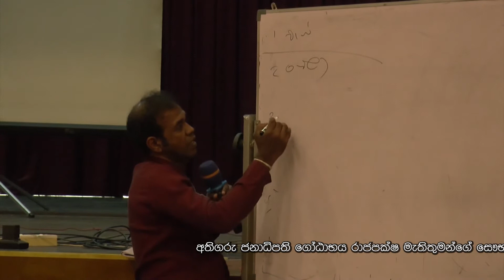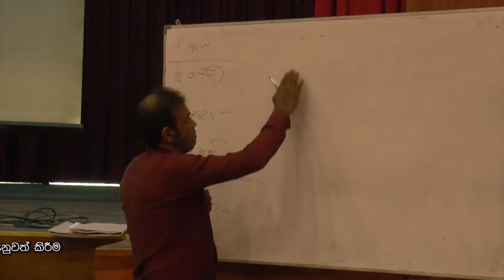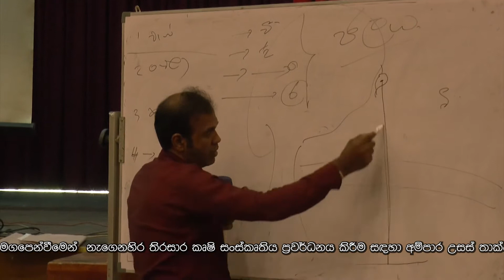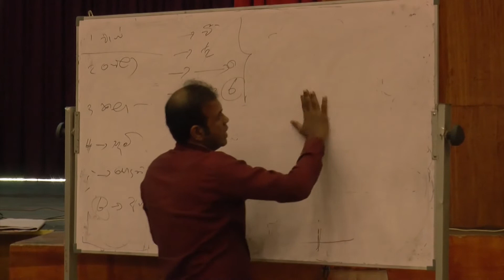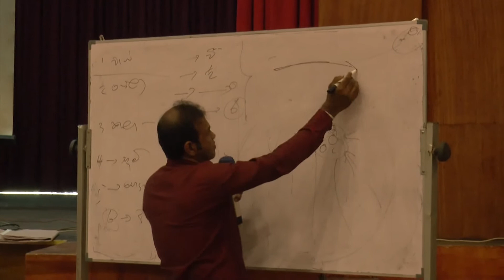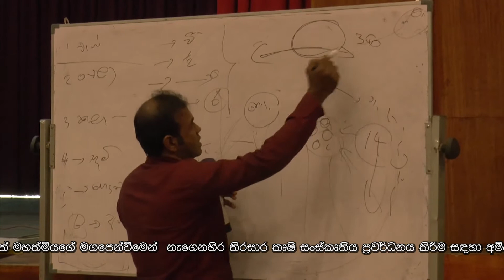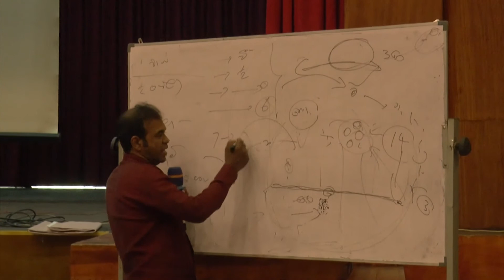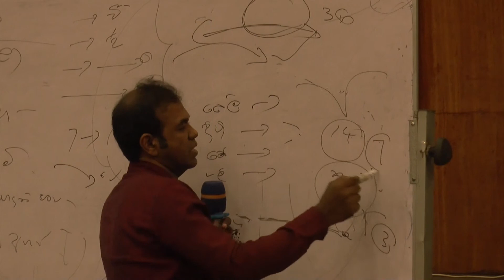ගමරාලගේ ගොවිතැන EP - 01 | Fundamentals of Gamarala's Cultivation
ඉපැරණි ගොවි සංස්කෘතියට අනුව ගොවිතැන් කිරීමේදී පරිසරයේ වෙනස්කම් සහ සතුන්ගේ  හැසිරීම් යොදාගනිමින් සාර්ථක ලෙස ගොවිතැන සිදුකල අකාරය පිලිබදව  මහාචාර්ය සමන් වීරක්කොඩි මහතා විසින් සිදුකල දේශනය